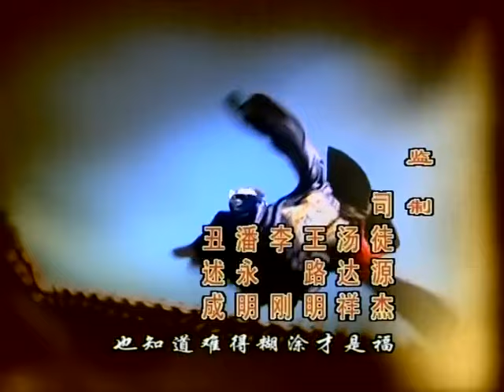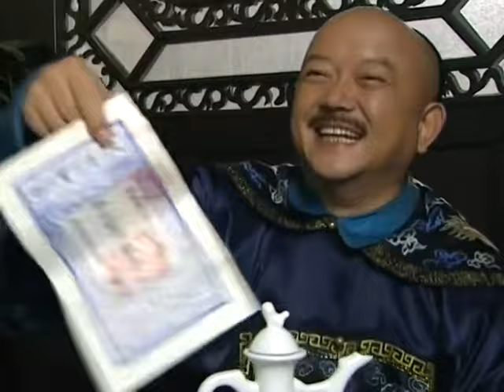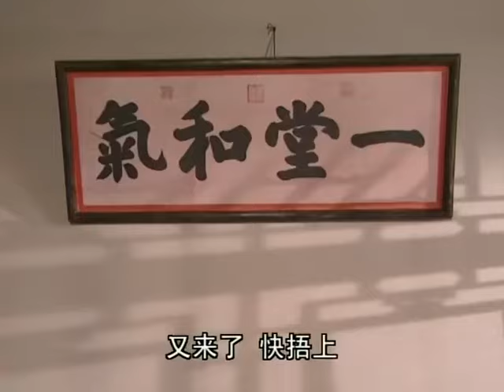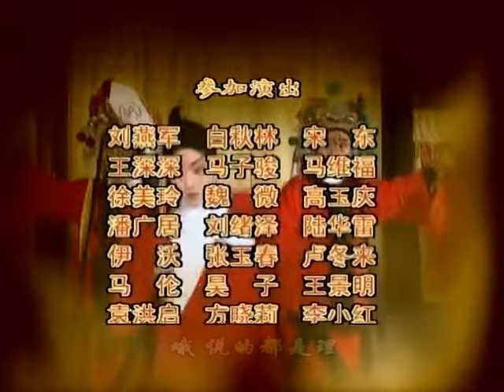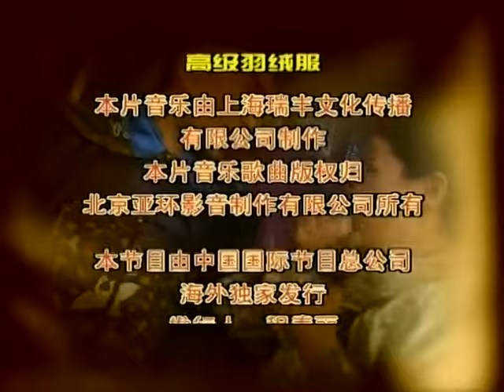鐵齒銅牙紀曉嵐2 第36集